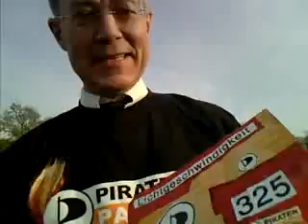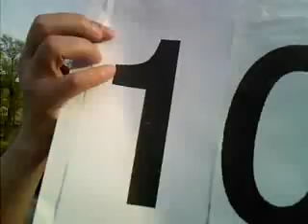LICHTGESCHWINDIGKEIT 325 KLARMACHEN ZUM ENTERN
LICHTGESCHWINDIGKEIT 325 KLARMACHEN ZUM ENTERN und  täglicher Kommentar zur Medienlage mit abschließender Meditation über Gott und die Welt, von dem Künstlergelehrten Dr. Dietmar Moews, Piratenpartei Deutschland, aus Sicht der Piratenbewegung - live und ungeschnitten - muss auch immer die Werte der Piraten berücksichtigen: Offenheit, Transparenz, Freiheit, Piraterie und Rechtsstaatlichkeit, am Mittwoch,, 28. April 2010, an dem 125 Jahre alten Elbe-Raddampfer DIESBAR, am Kai der Sächsischen Dampfschiffahrt in DRESDEN
Piratenthema hier:  KLARMACHEN ZUM ENTERN
Als Nächstes sehen wir , wenn am 9. Mai in NRW gewählt werden soll: PIRATEN FLAGGE ZEIGEN!
Und aus der Schuhwerbung: WALTER STEIGER
Produktion, Autor, Direktion, Dr. Dietmar Moews, Aufnahmetechnik und Admin, Piratencrew Dresden